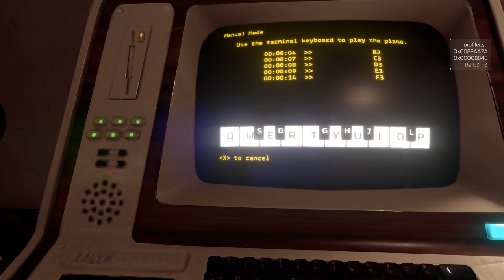Event[0] - #3 - Garden of Mysteries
Stumpt Rik plays Event[0]! I'm lost and all alone on a spaceship orbiting Jupiter. Everybody is gone and only an Artificial Intelligence called Kaizen holds the key to helping me get back home alive.

But can Kaizen be trusted?